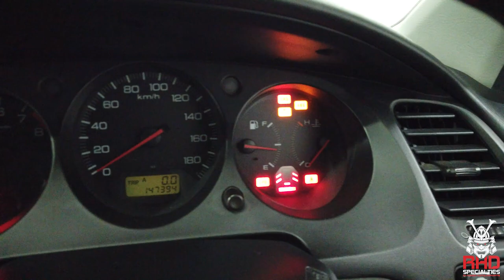1997 Honda Accord SiR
Features

F20B Engine

Factory Air Box

Factory Suspension

Factory Rear Wing

Factory Driver Seat

Factory Passenger Seat

Factory Head Unit (Radio)

Factory Shift Knob

Factory Wheels

Aftermarket Exhaust

Functioning Heat

Functioning A/C

Power Windows

Power Mirrors

Functioning SunRoof

New Oil

New Battery

Compression Tested